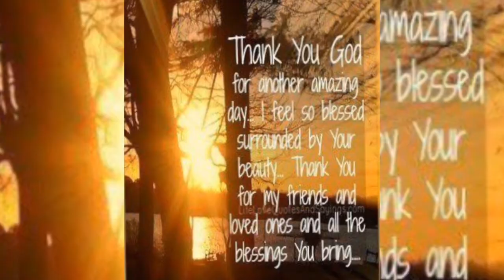FIRST TIME TO RIDE in GONDOLA AND BARUTCH AT (GALA YUZAWA ) JAPAN 🇯🇵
Taken on February 15,2020 : Our 2nd time in GALA YUZAWA but this time we ride at gondola and barutch with friends !! I’m very  happy we enjoyed  this moment before the virus spread !! Thank godl for the experiencing the beauty of nature of japan 🗻🇯🇵❤️